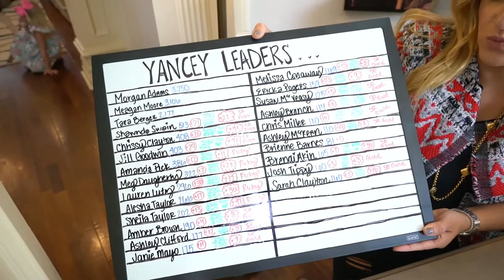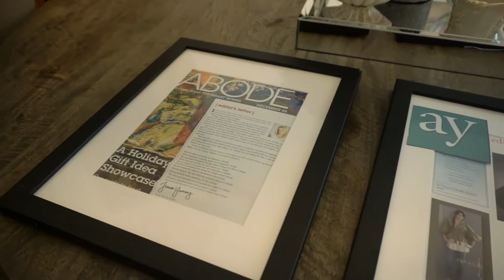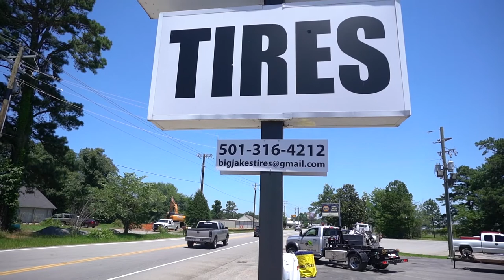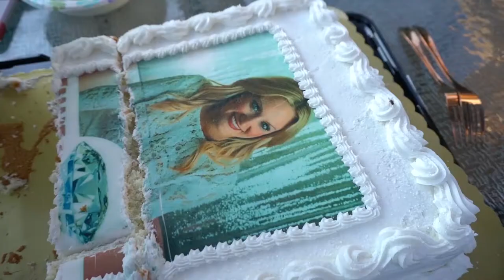Plexus Diamond Documentary - TIMIE YANCEY